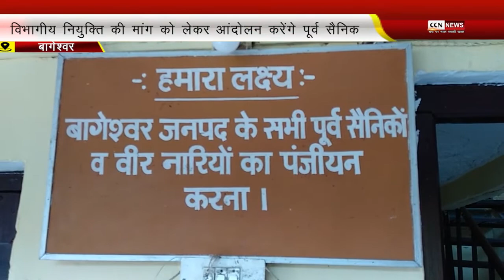विभागीय नियुक्ति की मांग को लेकर आंदोलन करेंगे पूर्व सैनिक